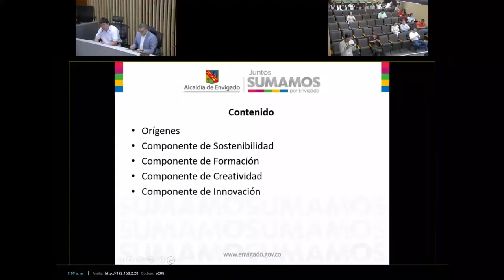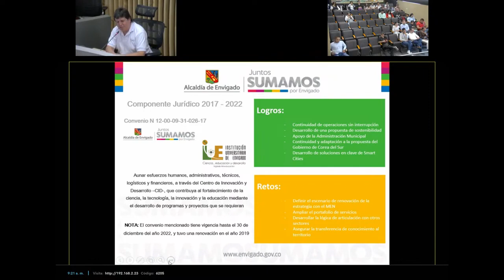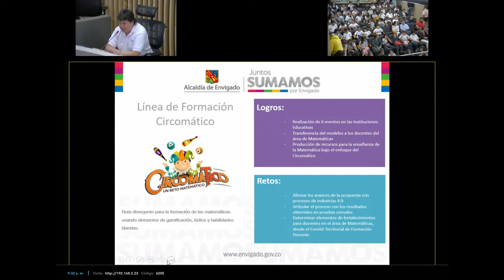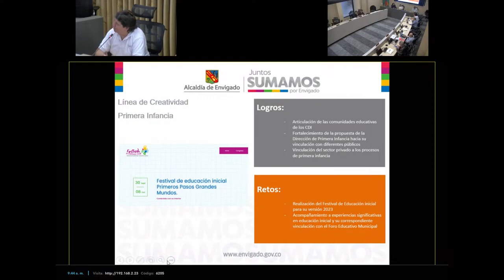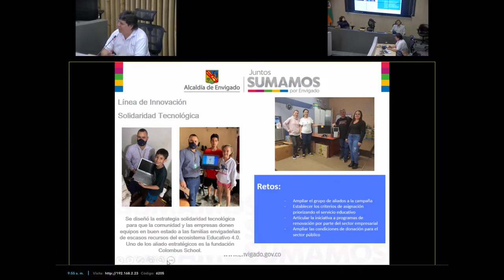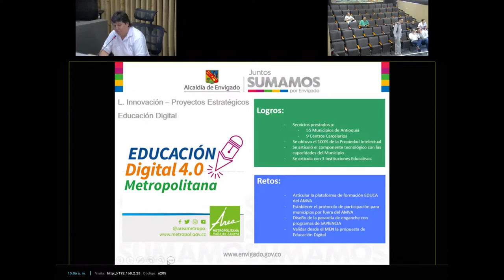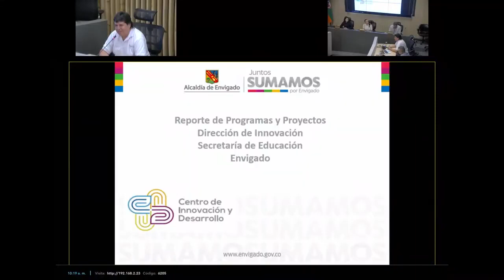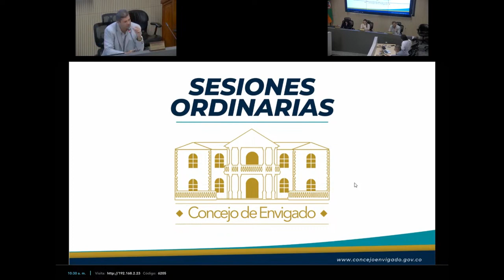75 En vivo, Sesión Ordinaria Dr Wilson Javier Vargas Dir Centro Innovación y Desarrollo de Envig